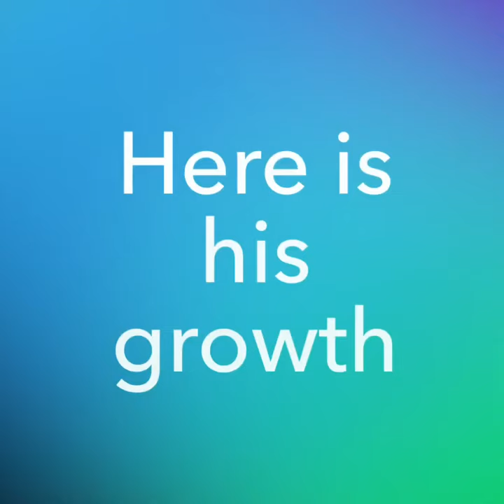My cousins puppy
I have no rights to the music in this video